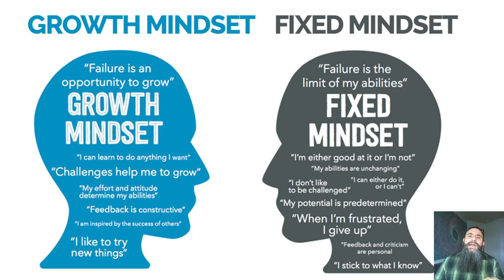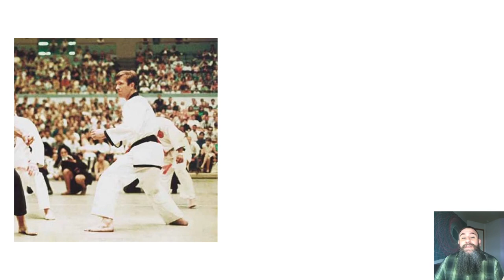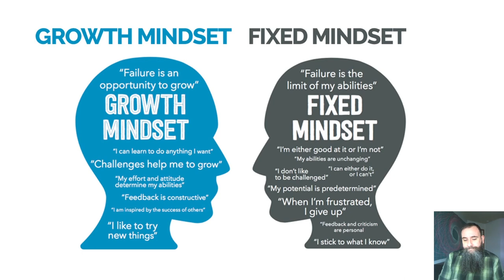The Mindset That Changed Everything (Ted Talk)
Who knew such a silly endeavor could yield so many discoveries and real life lessons?

Please share comments with your experiences and ideas that we could all benefit from.

Photo credits:

My first toothpick beard photo: James Ellerker/Guinness World Records

The previous toothpick record holder: Jeff Langum, Instagram @jlang74

David Rush balancing bike on chin: James Ellerker/Guinness World Records

Football player celebrating in end zone. John Hightower by Darin Oswald, Idaho Statesman.

Bearding Heros: Jimmy Brittain, Instagram, @jimmythebigbeard ; Jack Passion, jackpassion.com

Mindset book cover, Carol S. Dweck, Ph.D. published by Ballantine Books

Follow me  - @joelnert